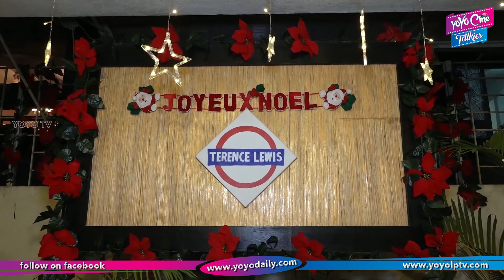Rithvik Dhanjani, Geeta Kapoor At Terence Lewis’s Christmas Party | Bollywood | YOYO Cine Talkies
Rithvik Dhanjani, Geeta Kapoor At Terence Lewis’s Christmas Party,  Bollywood
  Bollywood News,
  Christmas Celebrations,